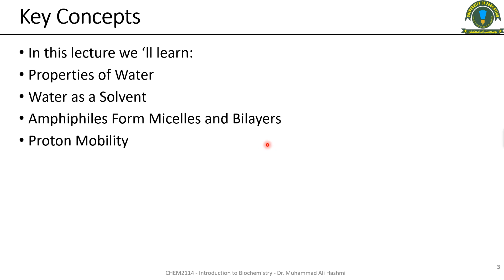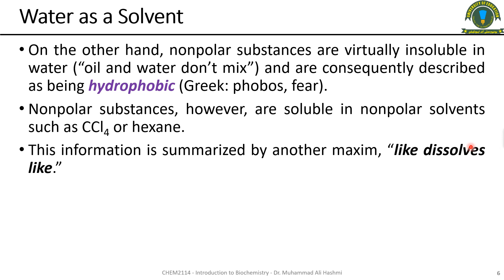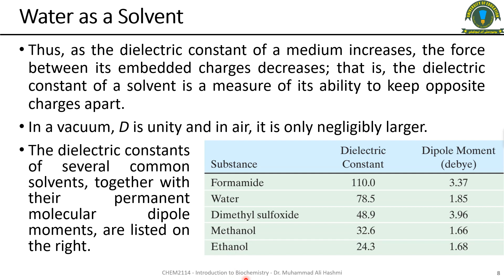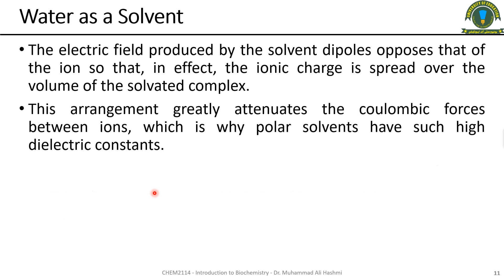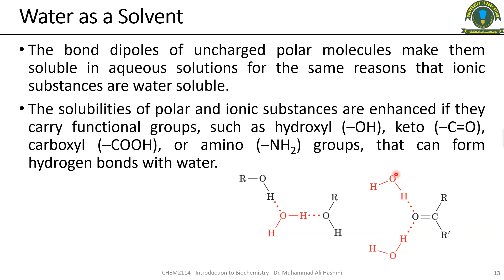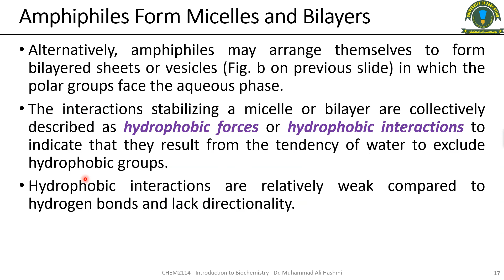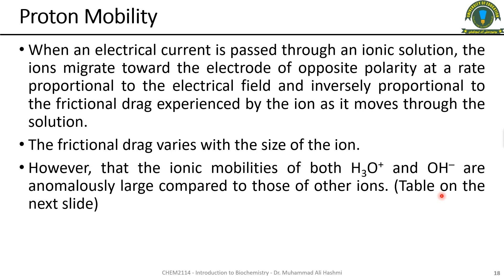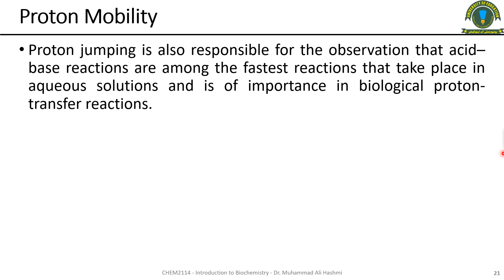CHEM2114 | Lecture 10 | Water as a Solvent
This is the lecture # 10 of the subject "Introductio to Biochemistry (CHEM2114) in the series of online lectures due to the COVID19 pandemic for the students of BS Chemistry 4th semester at University of Education Lahore, Attock Campus. The topic covered here is "Properties of Water: Water as a Solvent".